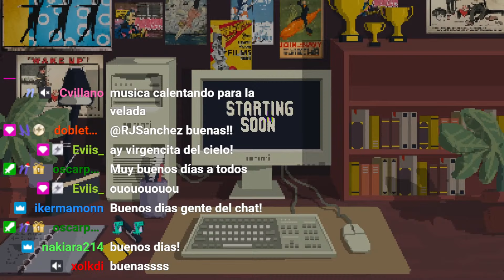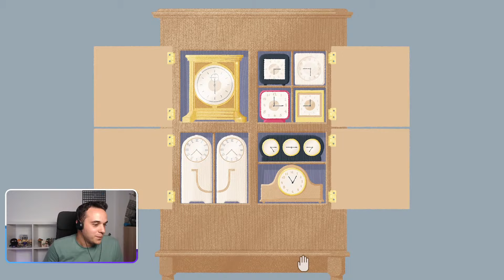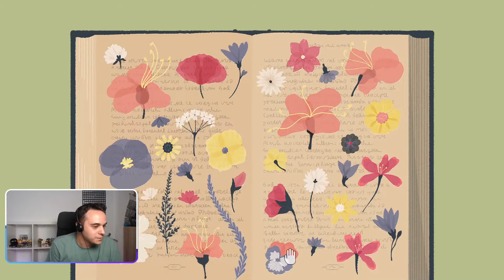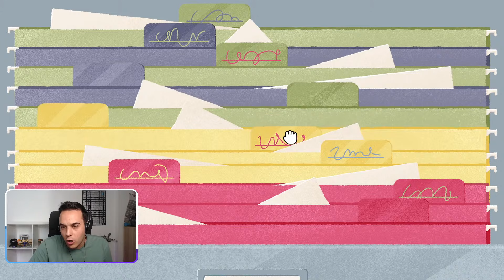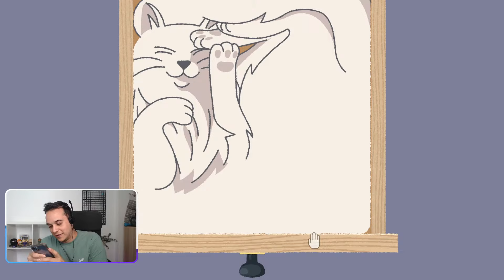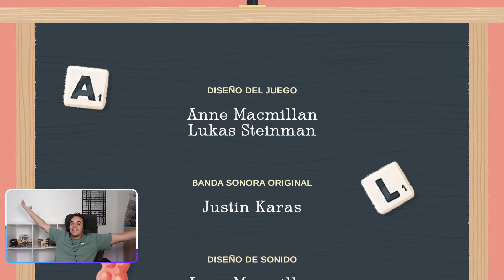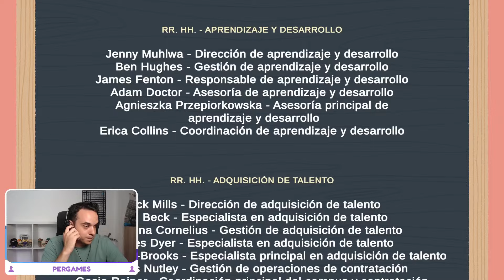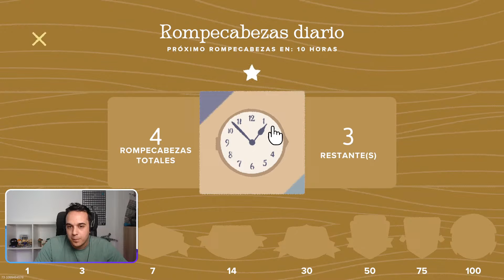🔴 DIRECTO 3 | Cupboards & Drawers | A little to the left DLCs | Nenitoo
¡Bienvenidos a la serie de A little to the left! Esta serie se va a subir COMPLETA tanto en formato Short como en vídeo largo. ¡Asegurate de estar suscrito al canal para no perderte nada!